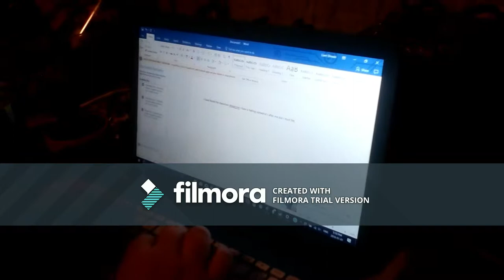Liamnator and the basement of the doomed trailer 1 redux